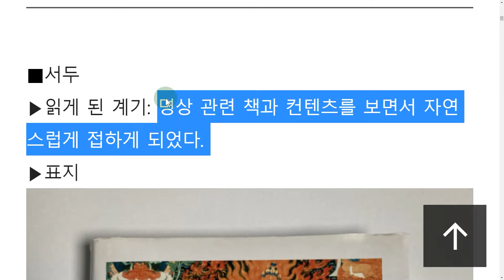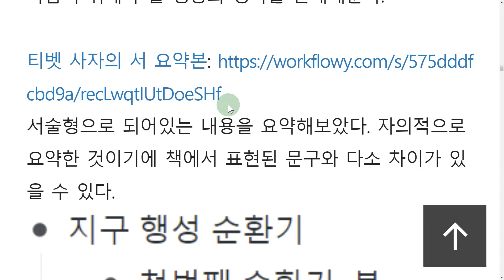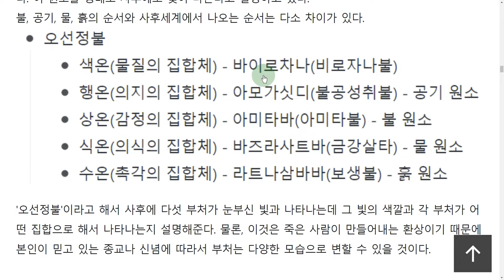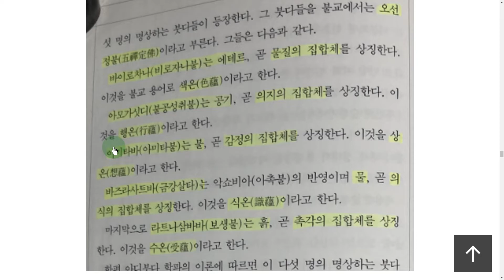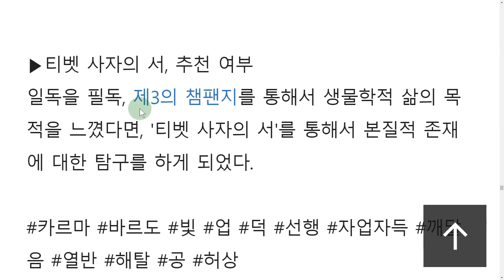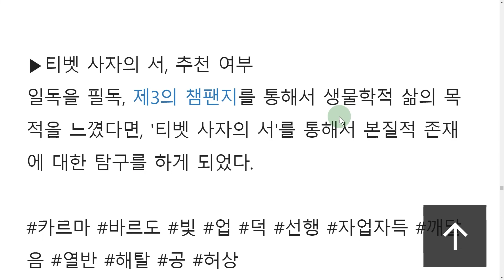📚 파드마삼바바의 '티벳 사자의 서', 책 리뷰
도덕적 인간 되기 '티벳 사자의 서' 읽고 나서

525페이지의 꽤 두께가 있는 책이다. 서문과 부록을 제외하면 실제 본문은 많은 내용이 많지 않다. 그래서,
 '티벳 사자의 서 요약'으로 검색을 하면 서문과 해설을 제외한 본문 내용 전체를 여기 저기서 확인할 수 있다.  본문 자체는 사후세계를 3단계로 나누고 세부 단계에서 다양한 빛과 부처가 나온다. 그리고 그 과정에서 죽은 사람이 취해야 할 행동과 생각을 안내해준다.

서술형으로 되어있는 내용을 요약해보았다. 자의적으로 요약한 것이기에 책에서 표현된 문구와 다소 차이가 있을 수 있다.

서문에 지구 행성의 순환기란 내용이 나온다. 불, 공기, 물, 흙의 순서로 지구가 형성되었다고 나온다. 이 원소들 형태로 사후에도 빛이 나온다고 설명하고 있다.
불, 공기, 물, 흙의 순서와 사후세계에서 나오는 순서는 다소 차이가 있다.

'오선정불'이라고 해서 사후에 다섯 부처가 눈부신 빛과 나타나는데 그 빛의 색깔과 각 부처가 어떤 집합으로 해서 나타나는지 설명해준다. 물론, 이것은 죽은 사람이 만들어내는 환상이기 때문에 본인이 믿고 있는 종교나 신념에 따라서 부처는 다양한 모습으로 변할 수 있을 것이다.

'준비단계'는 살아있을 때 죽음을 준비하는 단계이다. 각종 경전과 가르침을 통해서 도를 닦아 깨달음을 얻으라고 안내하는데 상당히 중요한 부분이다.  책의 내용을 심도있게 살펴보면 사후세계 보다 '이 준비단계가 중요한 것을 알 수 있다.
준비단계의 수행을 바탕으로 사후세계에서 안내를 받아 존재의 본질로 안내되는 것이기 때문이다.   준비단계에서 깨달음을 얻으면 사후세계를 거치지 않고 바로 고속도로를 통해서 열반한다고 한다.

'바드로'는 두 세계 사이를 의미한다. '치카이 바르도'는 죽은 후 바로 체험하는 단계로 육체에서 의식체'가 분리되는 단계이다. 이 때 투명한 빛이 내면에서 흘러나오는데 인지하고 하나가 되면 해탈을 하게된다. 이 순간 해탈을 하게되면 더 이상 환생하지도 않고 사후세계를 경험할 필요도 없다.

'치카이 바르도'에서 깨닫지 못했다면 '초에니 바르도'에 접어들게 되는데 사후 3일반에서 4일경이 시작일이다. 첫째날 부터 열넷째날까지 평화의 신과 분노의 신들이 나타난다.

첫째날부터 여섯째날까지 '전상, 아수라, 인간, 동물, 아귀, 지옥' 같은 윤회계가 순차적으로 나타나며 생전의 수행으로 각 단계에서 해탈할 수 있는 기회가 주어진다.
책 속에서는 스승이나 지인이 해탈에 도움이 되는 주문을 읽어주라고 되어 있지만 현실적으로 힘들기 때문에 사자 스스로 깨달아야 한다. 그래서 무엇보다 사후가 아닌 현재가 중요하다.

여덟째날 부터는 평화의 신이 '분노의 신'으로 변하여 나타나게 된다고 한다. 불교이기에 부처로 나타났는데 기독교나 천주교 신자라면 다른 형태로 나타날 것이다.

'초에니 바르도'에서 깨닫지 못하면 '시드파 바르도'를 거쳐서 환생을하게 된다. 책에서는 '시드파 바르도'에서 환생을 방지하는 여러 가지 방법들이 소개된다. 자세히 읽어보면 죽은 사람 스스로 깨달아야하기에 '초에니 바르도'에서 깨닫지 못한 사람은 '시드파 바르도' 단계에서도 깨달을 수 없다는 것을 느끼게 된다.

사후세계를 관통하는 핵심 키워드는 '카르마'다.  어찌 보면 선, 악이라는 윤리적, 도덕적 개념이 존재하지 않는다. 아무리 악행을 일삼아도 사후세계에서 깨달으면 해탈하기 때문이다.
하지만, 카르마(업)의 법칙을 세심하게 들여다 보면 '선업'을 쌓아야함을 알 수 있다. 어떤 몰상식한 사람을 대할 때 이런 생각을 하게 된다. "내가 아니어도 언젠가 저 행동으로 누군가에게 큰 화를 입을 것이다". 여기서 '누군가'가 카르마임을 느끼게 해준다.

그래서 지금 이 상태로 선업의 누적없이 죽음을 맞이한다면 아무리 지인이 적절한 시기에 '사자의 서'를 큰 소리로 낭독 해주어도 별 도움이 되지 않는다는 것을 알 수 있다.

'정창영님 번역 티벳사자의 서 요약본' ), 본문 내용을 확인 할 수 있다.

▶독서 노트

번역자와 편집자, 난해한 책이기 때문에 편집자의 역할이 중요하다.

목차가 상당이 잘되어 있다.

59페이지: 행성 생성의 원리를 설명하는 부분이다.

60페이지: 오선정불 해설

69페이지: 사후세계에 나타나는 다섯 명의 명상하는 붓다 소개 페이지

128페이지: 육도세계에서 다른 세계로 윤회가 누적되어 나타나는 현상임을 설명하는 페이지

197페이지: 여섯 의식의 상태 설명

▶티벳 사자의 서, 독서 대상

죽음 후가 궁금한 모든 사람이 읽어야 할 책이다. 불교라는 종교와 관련된 내용이 대부분이지만 핵심을 관통하는 내용은 카르마(업, 경험, 행동, 행위)와 관한 내용이다.
그래서 어떻게 사는 것이 좋은 삶인지 지침을 제시해준다.
나름 받은 지침은 선하고 도덕적으로 살면서 끊임없이 본질에 대해 탐구하며 명상을 통해 탐구한 본질을 보기위해 노력해야한다는 것이다.

▶티벳 사자의 서, 추천 여부
일독을 필독, 제3의 챔팬지를 통해서 생물학적 삶의 목적을 느꼈다면, '티벳 사자의 서'를 통해서 본질적 존재에 대한 탐구를 하게 되었다.

출처 [와이드리딩 - 정독보다 다독]